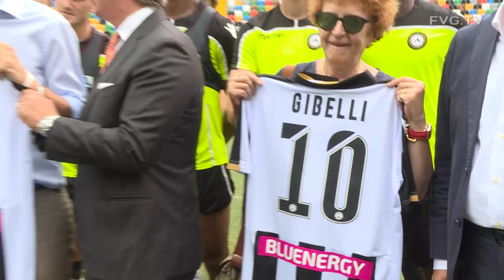Sport: Fedriga a Udinese, più in alto salirete più in alto andrà Fvg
Il governatore visita Dacia Arena, con Udinese Calcio potremo sviluppare grandi progetti.  "Una realtà come l'Udinese per la nostra regione rappresenta non solo un vanto sportivo per quello che ha saputo dimostrare questa squadra negli anni, ma anche un veicolo di promozione del territorio, vista la rilevanza che ha il calcio e la serie A nel nostro Paese e a livello internazionale".